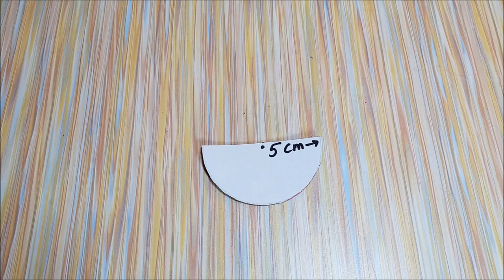Birds Wall Hanging from Printed Papers | DIY Wall Decoration Ideas | Just Craft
Need some fancy ideas for making use of Printed Papers? Then watch this tutorial for a great wall decoration idea and make one Birds Wall Hanging now for yourself.

DIY Diya Thali | Decorative Thali | msjustcraft | 5 minute craft

Engagement Thali | Engagement Platter | Ring Ceremony Thali | Just Craft

DIY Key Frame | Waste Keys | Easy Craft Ideas | Just Craft

TOP 5 DIY TEA COASTER | DRINK COASTER | msjustcraft | 5 minute craft

DIY: Rakhi for Rakhshabandhan | राखी बनाने का तरीका | msjustcraft | 5 minute Craft